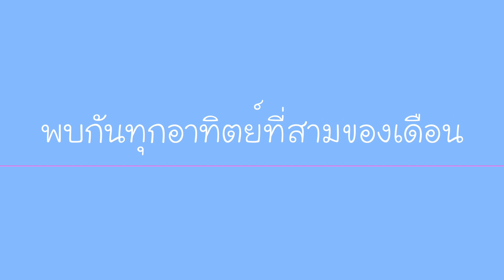"เมื่อลูกเป็นเด็กโกหก" กับ หมอเดว โรงเรียนพ่อแม่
ไม่มีเด็กคนไหนอยากโกหก ! ถ้าเขาสามารถพูดความจริงได้

มาฟังสาเหตุที่เด็กโกหก โดยหมอเดว (รศ.นพ.สุริยเดว ทรีปาตี) กุมารแพทย์ผู้เชี่ยวชาญเด็กและวัยรุ่น

พบกับหมอเดว วันอาทิตย์ที่ 17 มิถุนายนนี้ ณ เสถียรธรรมสถาน ใน

โครงการ "โรงเรียนพ่อแม่...อริยะสร้างได้" Day Camp สำหรับพ่อแม่เพื่อเรียนรู้ลูกผ่านกิจกรรมและธรรมะ

📌"โรงเรียนพ่อแม่...อริยะสร้างได้"
อาทิตย์ที่ 17 มิถุนายนนี้ (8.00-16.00 น.)

🔛ท่านสามารถอ่านรายละเอียด
ของโครงการ "โรงเรียนพ่อแม่...อริยะสร้างได้"

หรือลงทะเบียนหน้างาน ได้ตั้งแต่เวลา 8.00 น.เป็นต้นไปค่ะ

☎️สนใจโทร.02-519-1119 หรือสมัครลงทะเบียนได้ทาง